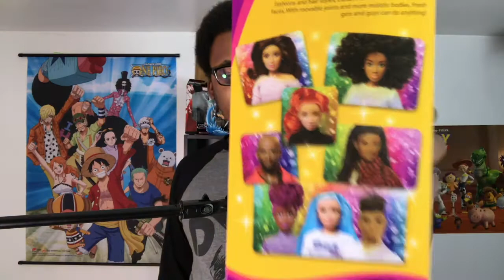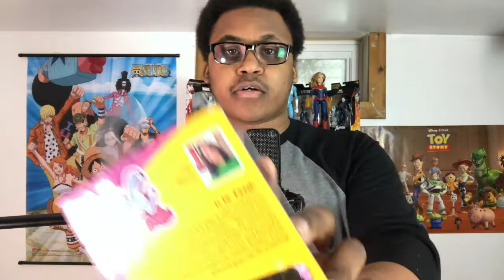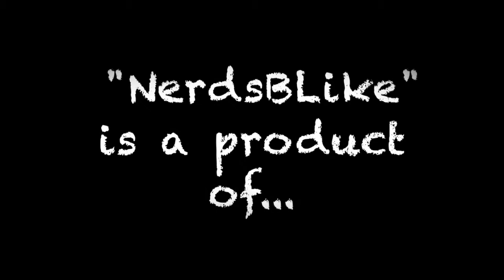Random Toy Selections!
Hey guys!

So I am reviewing some toys that have nothing to do with one another, but are good toys from great shows and movies. Also talking about the change in the world of Dolls. This is the introduction to that topic. Hope you enjoy!

-Bishop
CredoLoud Productions Founder